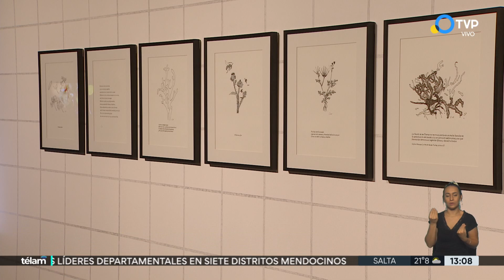Las actividades en el museo Mar, para todos los gustos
Nicolás Tognola busca revolucionar el tango con la presentación de "Gauche". Marta Cali, por su parte exhibe "Verde humo profundo". Esto y mucho más en el museo Mar.